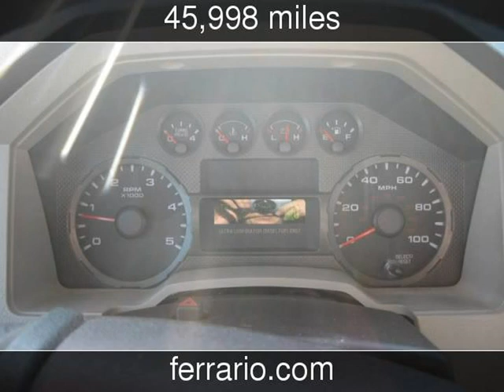2009 Ford F-250SD Used Cars - Elmira,New York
See more details about this used car This 2009 Ford F-250SD with 45,998 miles is for sale at Ferrario Auto Team.